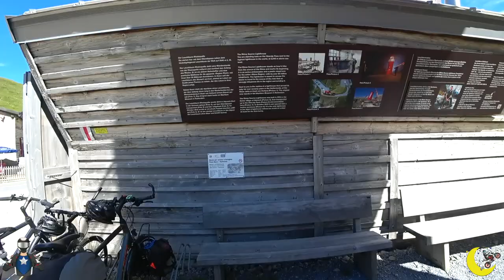14 ORE, 6 PASSI, 460km IN SVIZZERA - Season 3 / Giro 2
Tappe del Giro:
Bema
Passo dello Spluga
Passo del San Bernardino
Passo del Lucomagno
Oberalp Pass
Passo del San Gottardo
Bellinzona
Lugano
Menaggio
Bema

Chilometri Totali Percorsi = 465km
Partenza da Bema ore 9 circa
Rientro a Bema ore 23 Circa
Ore totali in moto = 14

Difficoltà del percorso = media.
Difficoltà del percorso se fatto in senso antiorario (al contrario) = media.

GRAZIE